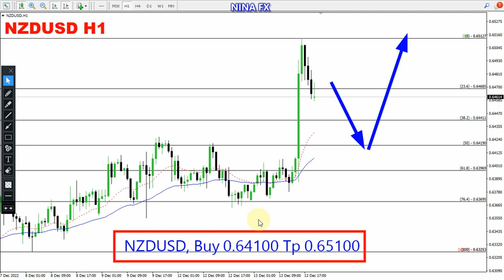NZD USD Daily Analysis for December 14, 2022 by Nina Fx